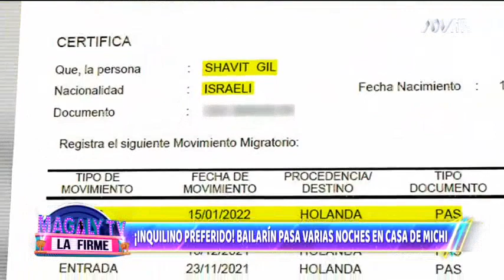¿Micheille Soifer tiene nuevo 'carga carteras'? Bailarín pasa varias noches en casa de 'Michi'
Micheille Soifer dice que está concentrada en su carrera musical pero imágenes muestran que habría mezclado lo laboral con lo personal. Uno de sus bailarines ha sido captado pasando varias noches en casa de la cantante.